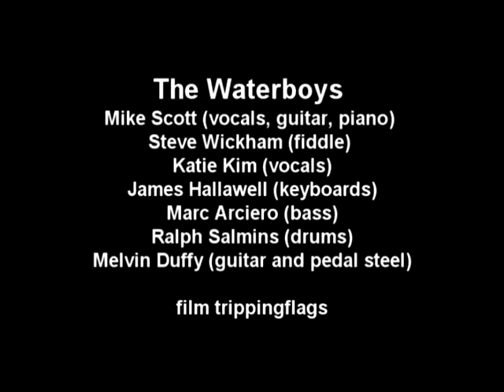The Waterboys - Fishermans Blues (live 2012)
The Waterboys live at Eden Court Inverness 2012.
A live audience recording from their "An Appointment with Mr Yeats" show

Mike Scott (vocals, guitar, piano)
Steve Wickham (fiddle)
Katie Kim (vocals)
James Hallawell (keyboards)
Marc Arciero (bass)
Ralph Salmins (drums)
Melvin Duffy (guitar and pedal steel)